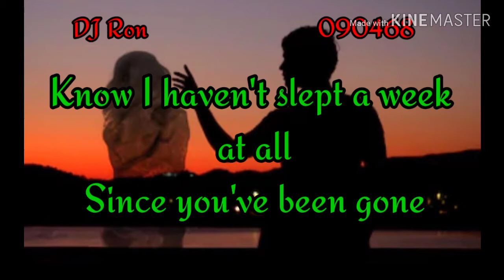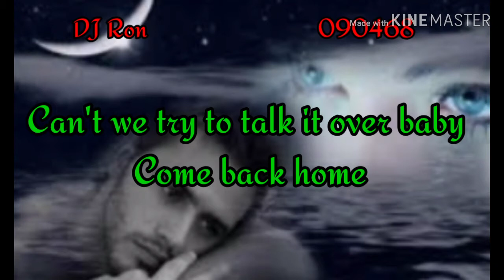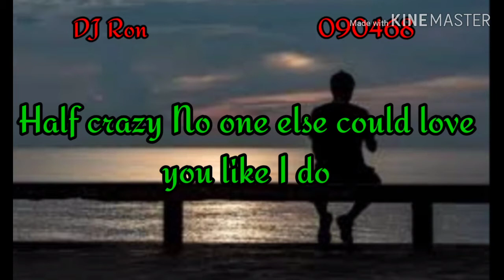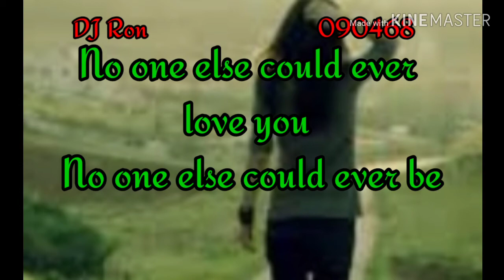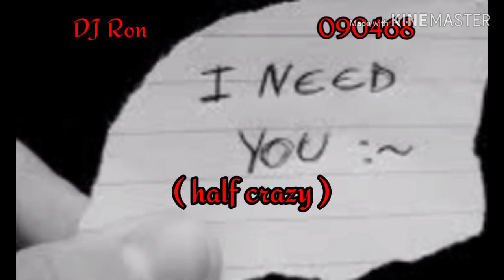Half Crazy by Johnny Gill With Lyrics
Written by: WINSTON FOSTER